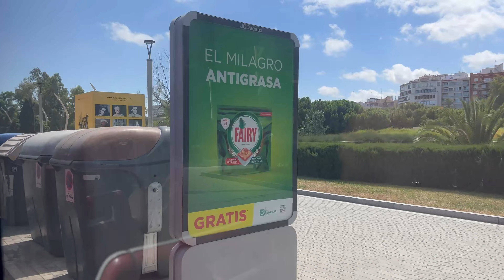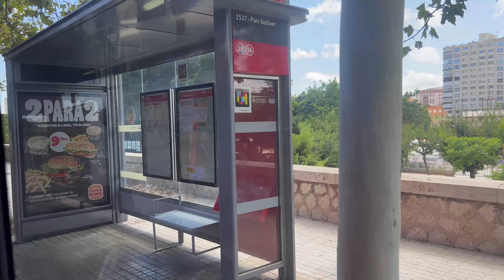Places to visit in Valencia - Porta dels Serrans, Porta de la Mar, Plaza d'Europa | bus trip 4K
A bus trip to go to Penya-Roja in Valencia. On our way we'll see Porta dels Serrans, Pont del Fusta, Porta de la Mar, Puente de Arago, Palau de la Musica, Pont del Regne, Plaza d'Europa and Caixa Forum and finally we'll get to Penya- Roja and el Corte Ingles.

0:00 Intro to Penya-Roja
0:02 Porta dels Serrans
0:36 Pont del Fusta
3:23 Porta de la Mar
5:33 Puente de Arago
6:19 Palau de la Musica
7:39 Pont del Regne
10:11 Plaza d'Europa and Caixa Forum
10:56 Penya- Roja and el Corte Ingles

Check out our Tours and Exploration Playlist, where we discover cities like Seville, Torremolinos, Malaga, Sitges, and Barcelona: